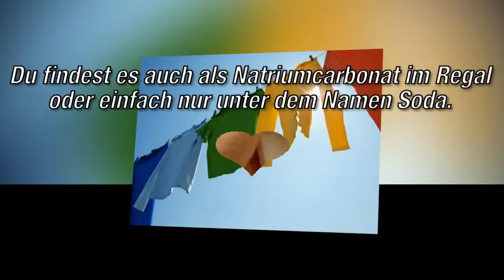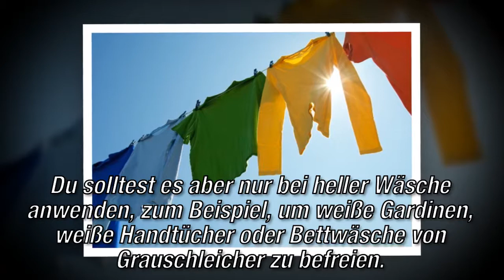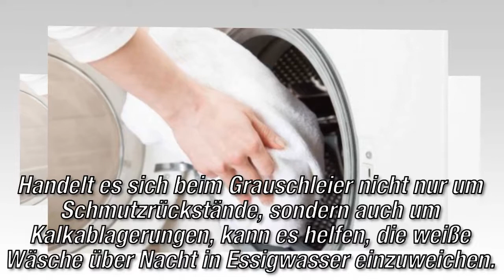Tipps Gute: So bleibt und wird Wäsche wieder weiß!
Weiße Wäsche vergraut manchmal oder behält hartnäckig auffällige Flecken. Doch bevor du das betreffende Kleidungsstück entsorgst, solltest du unsere Hausmittel und Methoden ausprobiert haben..!